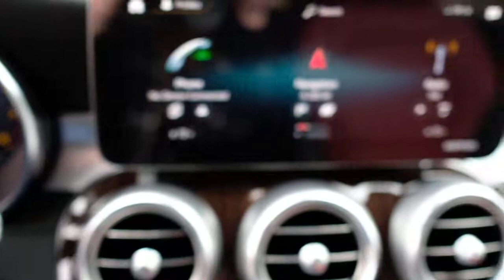2021 Mercedes-Benz GLC 300 | Mercedes-Benz of Draper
In this video, I will show you this 2021 Mercedes-Benz GLC 300

Stock #: MV287025